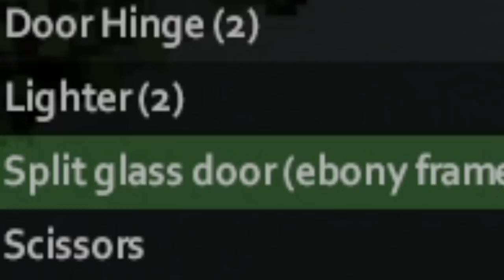I BUILT My Own Home Movie Theatre | Project Zomboid The Builder #17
movee :)

Used some of CO.AG's tracks for this video!